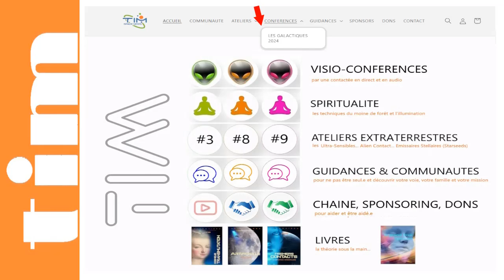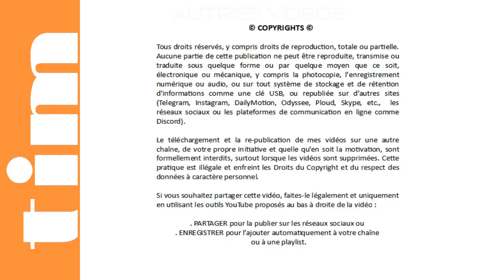TIM 2024-206 👽 SPACE NEWS 👽● GALACTIQUES n°37 ● Les ANTARIENS - Antarès © |Replay Complet